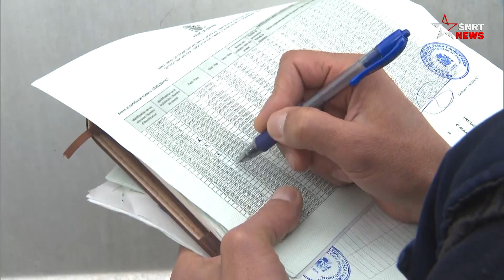أبقار أمريكا اللاتينية تصل المغرب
يستمر المركز الحدودي لميناء طنجة المتوسط في استقبال العجول الموجهة للذبح، بعد اعتماد الحكومة لهذا القرار بغرض ضمان استمرار التزويد العادي للسوق الوطنية باللحوم الحمراء، حيث تمر هذه العملية عبر عدة مراحل للتأكد من السلامة الصحية لهذه العجول.
واعتمد المغرب إجراءات لخفض أسعار اللحوم الحمراء، همّت بالأساس إلغاء الرسوم الجمركية، والضريبة على القيمة المضافة، وسن إجراءات لتشجيع توريد الأبقار الموجهة للذبح من كل من أوروبا وأمريكا اللاتينية.
قال صلاح الدين حمداني، رئيس المصلحة البيطرية بالمركز الحدودي لميناء طنجة المتوسط، إنه يتم التأكد من السلامة الصحية للعجول الموجهة للذبح التي يتم استيرادها، وفق المعايير الصحية المعتمدة من طرف المكتب الوطني للسلامة الصحية للمنتجات الغذائية، من خلال مصلحة المكتب المتواجدة بميناء طنجة المتوسط.
ومنذ بداية هذه العملية، استقبل ميناء طنجة المتوسط أزيد من 5 آلاف رأس من العجول، التي أكد حمداني أنها من "سلالات أبقار اللحم"، مشيرا إلى أنها بصحة جيدة وتتوفر على جميع الشروط الصحية للذبح.

يرجى الاشتراك..